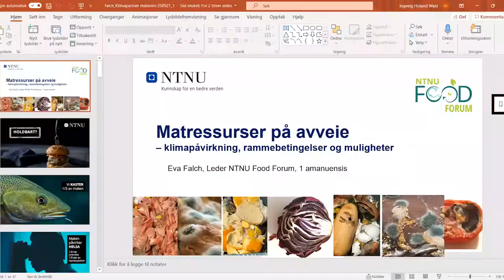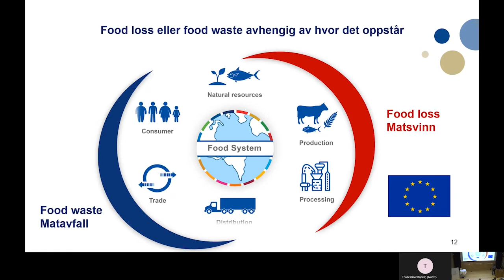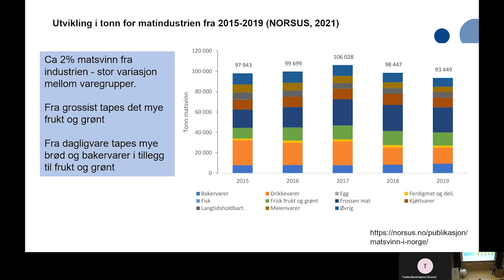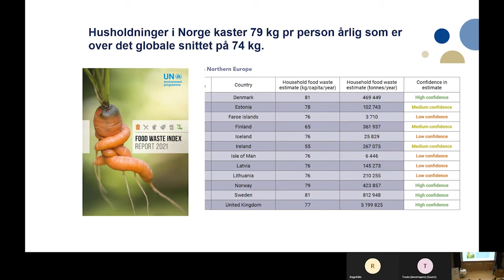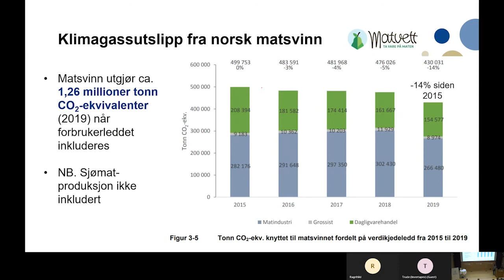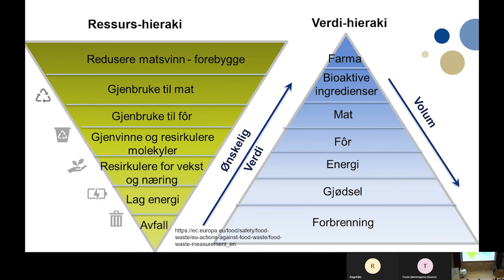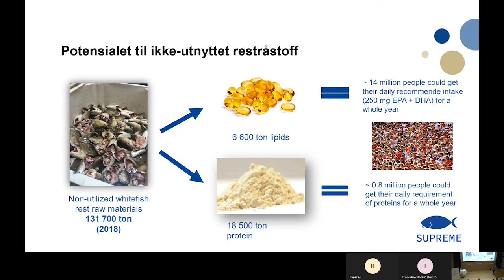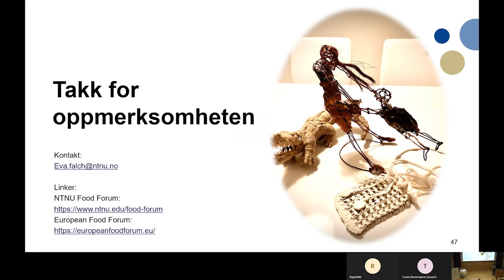Innlegg av Eva Falch fra NTNU på seminaret «Hvordan utnytter vi matressursene best».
Eva Falch holdt hovedinnlegget på seminarer «Hvordan utnytter vi matressursene best» i Trondheim 27. september 2021.